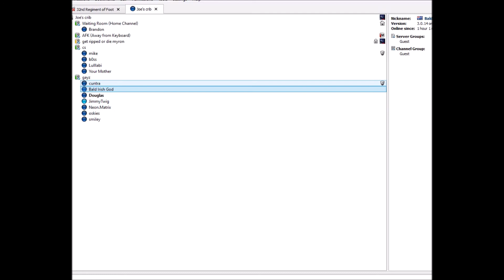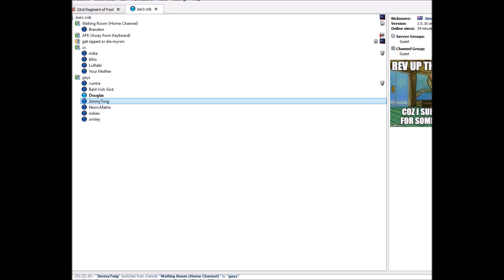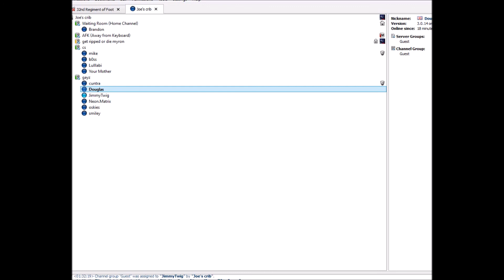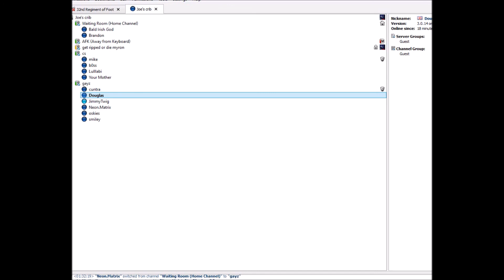TeamSpeak Trolling - Douglas: Is Joe there?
So I found this Australian TS sever and, using my best (worst) Aussie accent I decided to troll them for a bit. Turned out these guys had a great sense of humour as well!